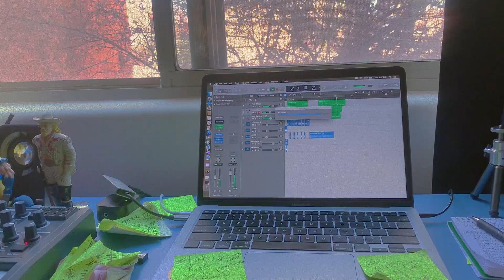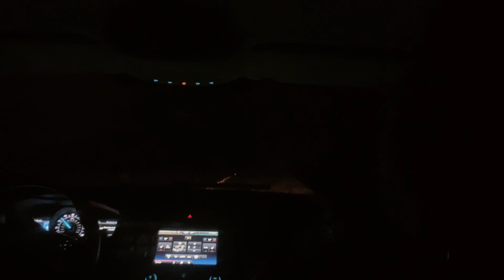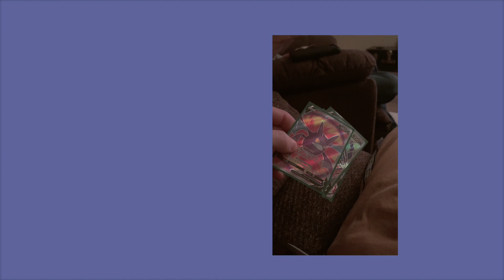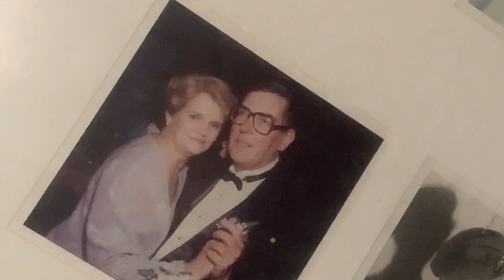m A r C h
moments from march.